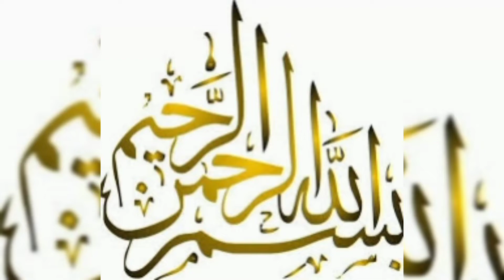soft kofte ka salan|soft kofte kaisay banayen|Cook with Bushra Zohaib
soft koofte ka salan|soft koofte kaisay banayen|Cook with Bushra Zohaib
in this video I give you lots of tips to how make your koofte soft and even  your koofte don't break in the gravy.so must full video and follow this tips for better results.

 ingredients for koofta:
beef /mutton meat minced1/2 kg  without fat
Poppy seeds paste 2 tbsp
roasted gram flour 3 tbsp
onions 1 medium paste
green chilies 5 to 6 paste
red chili powder 2 tbsp
salt 1 tbsp or too taste
gram masala 1 tsp
fresh coriander chopped 1/2 cup

ingredients for gravy:
onions 3 medium paste
water 2 glasses or as you required
fresh coriander chopped for gurnishing